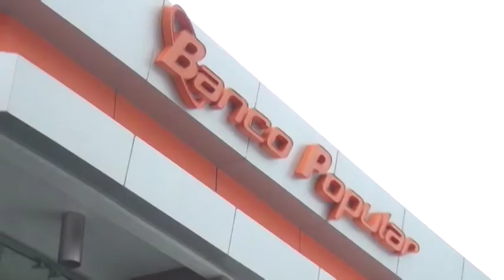Feria Virtual del Banco Popular ofrece más de 100 propiedades con grandes descuentos